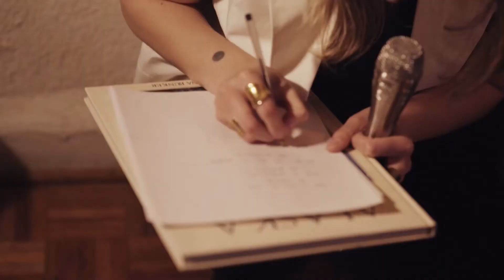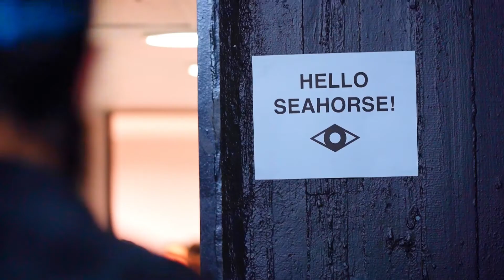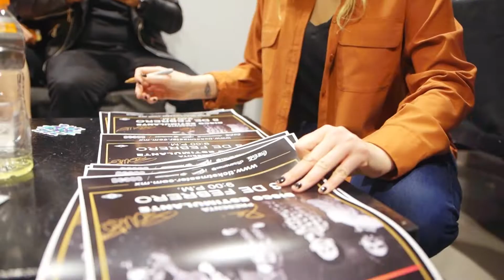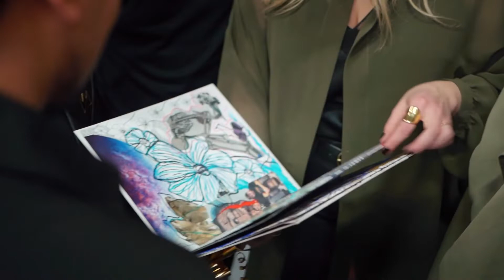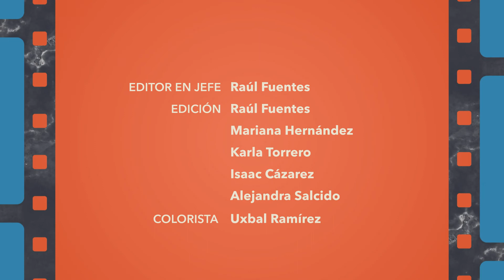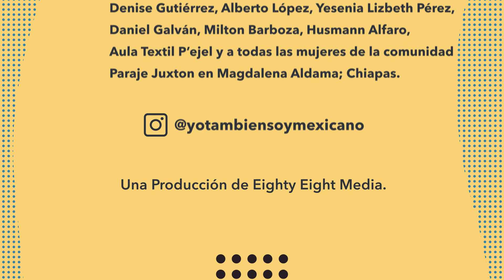Denise Gutiérrez 🎤 I Yo También Soy Mexicano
Disfrutemos en este nuevo episodio de YTSMx, la voz y el talento de Denise Gutiérrez, cantante que busca dejar huella en la música.